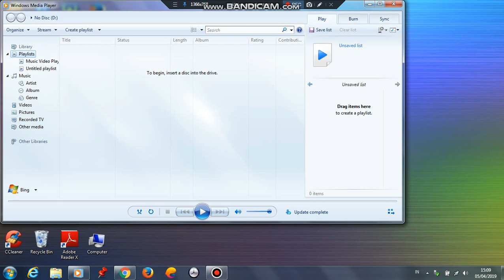Opening to Term Life 2016 Bootleg DVD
1.FBI Anti-Piracy Warning Screen
2.DVD Menu
3.Focus World Logo
4.WWE Studios Logo
5.Palmstar Entertainment Logo
6.Wild West Studios Logo